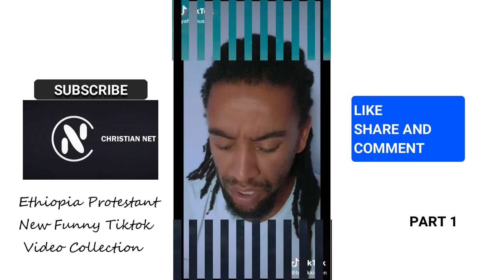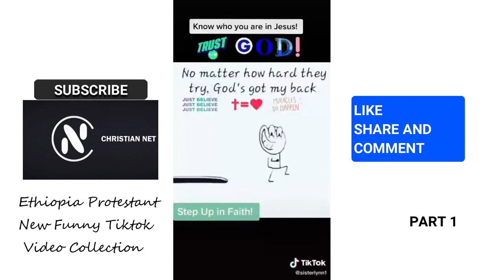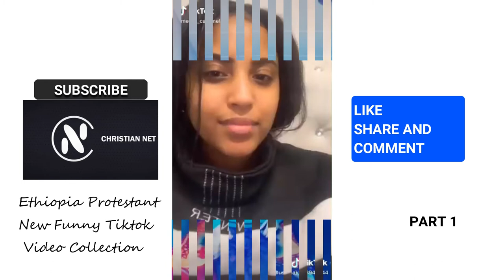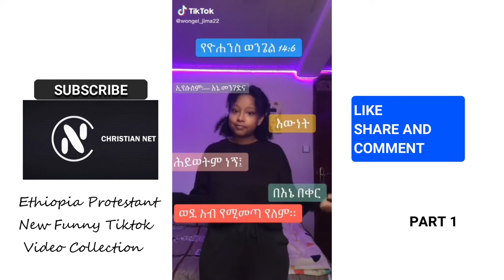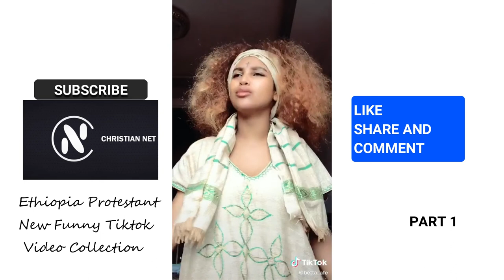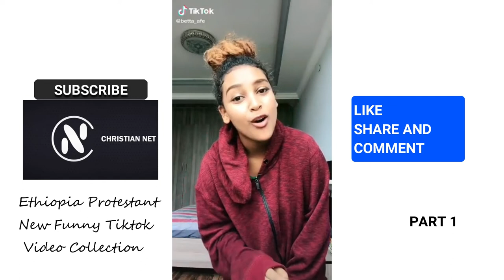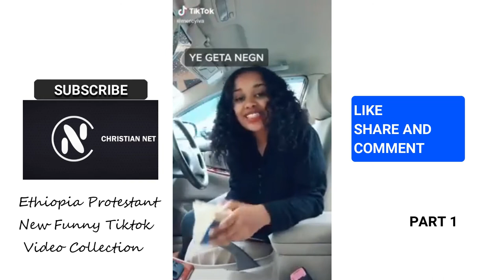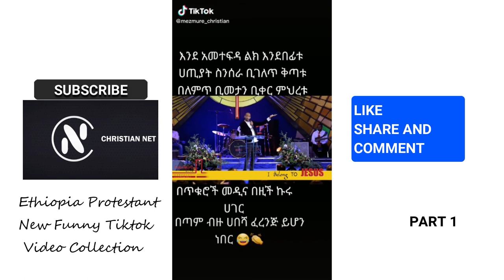Ethiopian Christian Gospel Tik Tok New Videos የፕሮቴስታንት ቲክቶክ ቪዲዮዎች Part 1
Tik Tok - Ethiopian Christian Gospel Funny Tik Tok Videos
ዘማሪዋች መታየት ያለባቸው የአምልኮ አዝናኝ ቪዲዮዎች ,,///
እስከ መጨረሻው ይመልከቱ..Watch Up To The End!